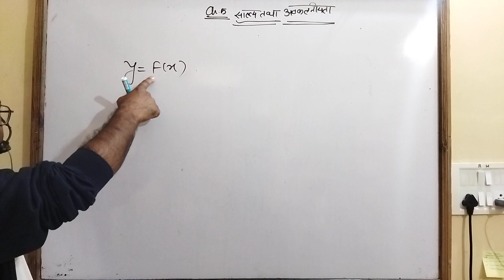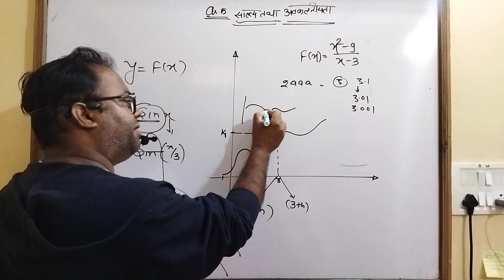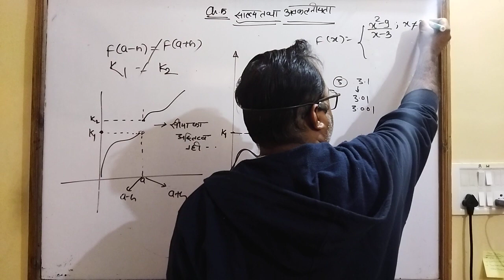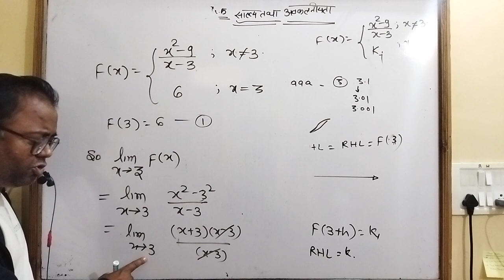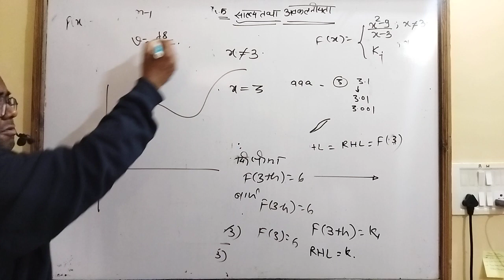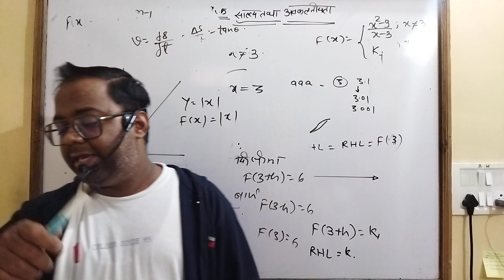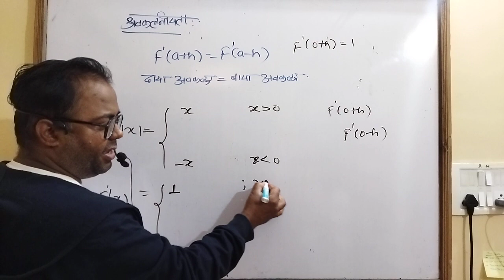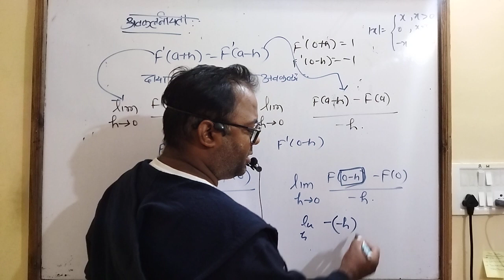lec. 1 सांतत्य एवं अवकलनीयता introduction of continuity and differenceiability